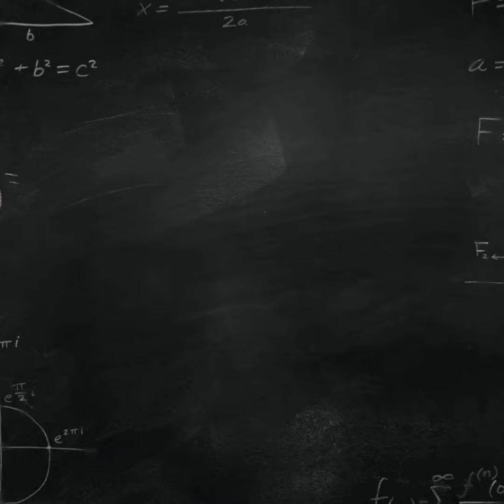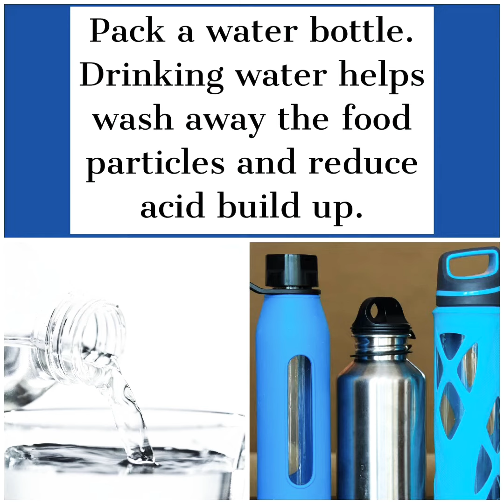5 healthy and yummy lunches| pack to school to promote dental health | Dentist Shivli Sharma.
5 healthy and yummy lunches| pack to school to promote dental health |
Improve child dental health
Make cavity free india